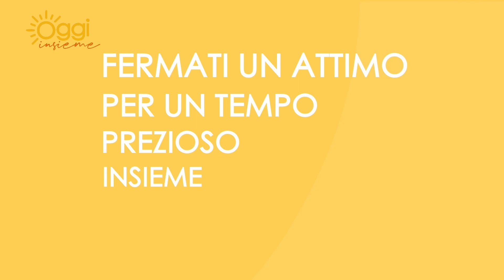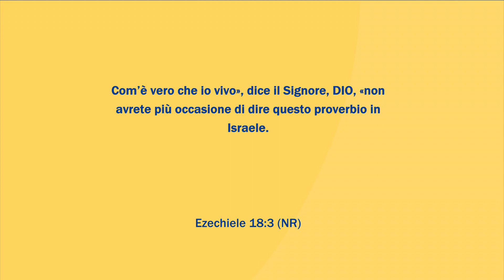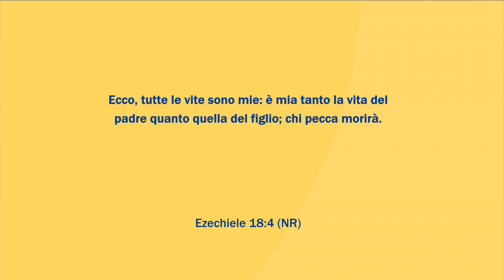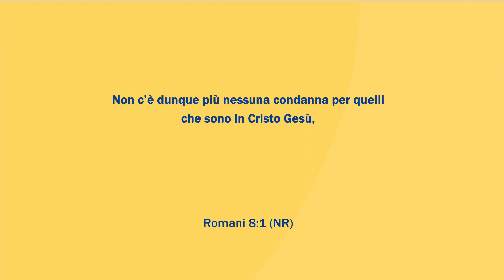Oggi Insieme | Puntata di sabato 22 ottobre 2022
LE MALEDIZIONI GENERAZIONALI.